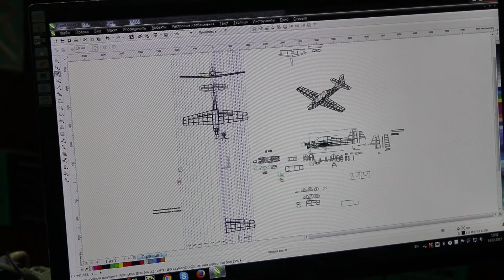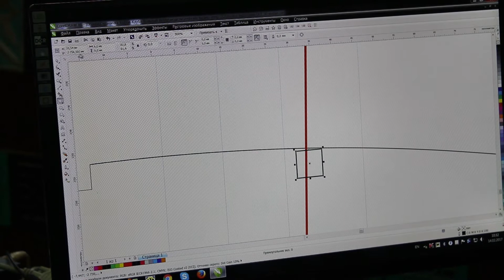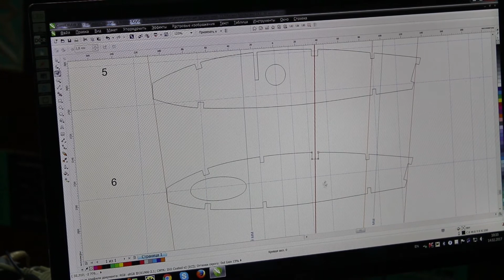Как сделать самолёт. Крыло. Часть 2.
Это вторая часть - крыло.
Изготовление модели самолета из бальзы и фанеры с самого начала.
В этом ролике - изготовление крыла. Внешне все выглядит просто- напилил детали и собрал ажурную конструкцию.